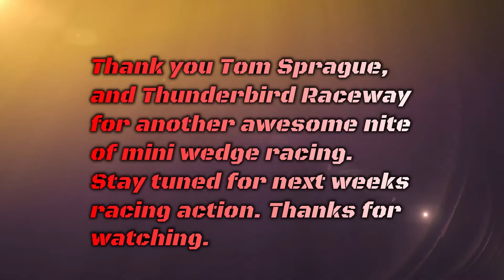Thunderbird Raceway- Dirt track racing 06-23-18. Rookie crash footage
Follow along with this weeks mini wedge racing action. Perfect weather for racing. Riley Jones in his H & M built chassis did well placing on the podium with a 3rd place finish. Close call on the white flag lap with #13 in the lead got reset and ended up in third with not enough time to make a move back to the lead. Bonus footage of a rookie mini wedge racer barely missing #13 only to crash full speed into the car directly in front of our forward facing garmin virb ultra 30 action camera.